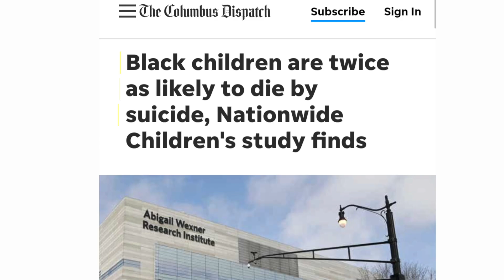Demetra- LA Riots 30 Years Later And The Case For A Mid-Term Rude Awakening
Demetra Kaye reports on the LA Riots and the case for a mid-term rude awakening. The series of events happened 30 years ago and nothing has improved for our people. We need to keep that in mind during the mid-term elections.